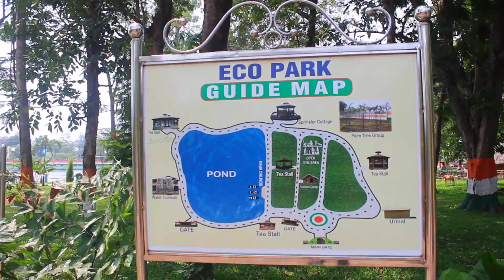Eco Park Angul, Odisha | TSS Vlogs